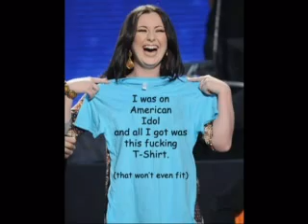Idol 2008 tour funny photos - David Cook Archuleta handstand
of the American Idol 2008 contestants - Daivd Cook, David Archuleta, Syesha Mercado, Jason Castro, Brooke White, Carly Smithson, Michael Johns, Chikeze, Ramiele Maulaby, Kristy Lee Cook with Amanda Overmeyer, Danny Noriega, Colton Berry, David Hernandez, Simon Cowel, Paula Abdul, Randy Jackson, Nigel Lythgoe, and Ryan Seacreast. Just a few of the funny photographs from the VFTW website. handstand

The artistry of unravel, nurith, sunstra, smellslikehome, kazyam, ivocado, bmj, snit, lulu_banana, pieces_of_trash, everydayangel, O_O, emland, twisted and others at vftw dot com.

Thanks to sunstra at VFTW.com for the Willy Wonka background.

So you think you can dance, America's got talent, americas got talent 2008, uk, angels, tour, fresno, glendale az, sacramento, las vegas, san jose, funny photos, crazy pictures, tribute hand stand handstand spanish talalog malaysian chinese english parking lot when you say you love me apologize billie jean best dance crew hello interview mark day canadian idol canada THEjasoncastro officialdavidarchuleta officialdavidcook portland crazy tacoma st. louis kansas city mo. concert vblog video blog date rosemont illinois columbus ohio indianapolis indiana cincinnati detroit michigan toronto ontario canada rochester ny pittsburgh pa newark nj atlantic city new jersey long island albany hartford ct worchester manchester baltimore md philadelphia washington d.c. lexington kentucky charlotte nc duluth ga sunrise florida tampa fl houston texas dallas tx bossier city la oklahoma ok kansas city mo minneapolis mn green bay grand rapids cleveland bridgeport providence ri wilkes barre ft. wayne evansville tulsa tmz shiloh